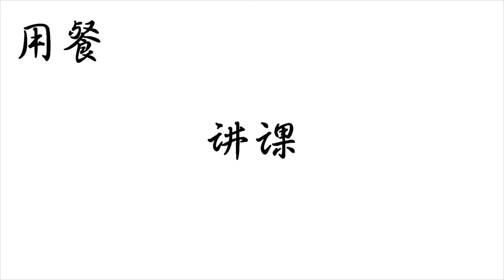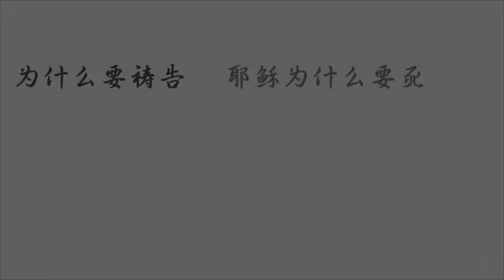PMC Home News 2017-07-07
宣道堂是一个充满爱和温暖的大家庭。